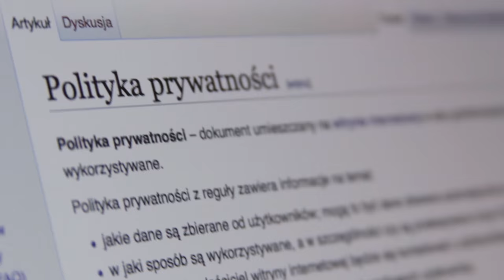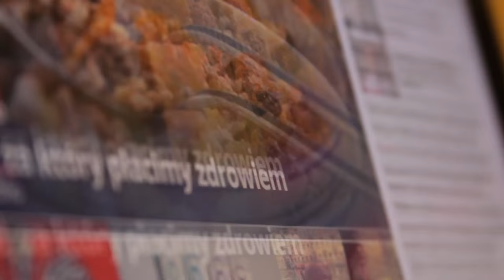Prywatność? - 2. niedziela przed Postem - 31.01.2016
I nie ma stworzenia, które by się mogło ukryć przed nim, przeciwnie, wszystko jest obnażone i odsłonięte przed oczami tego, przed którym musimy zdać sprawę. (Hbr 4, 13)